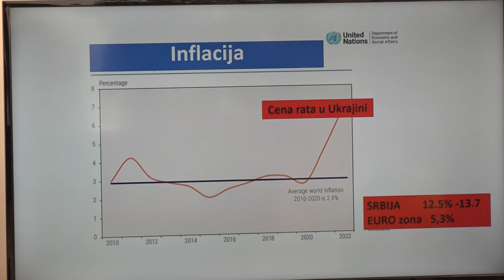PROMOCIJA PROGRAMA MINISTARSTVA PRIVREDE U PIROTU